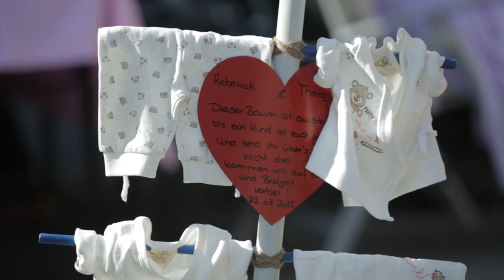Burg Trausnitz Wedding | Indian-German Wedding Video | Bloomsbury Films ®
Highlights of an Indian-German wedding video filmed at Burg Trausnitz, Bavaria | WE WELCOME YOUR COMMENTS!